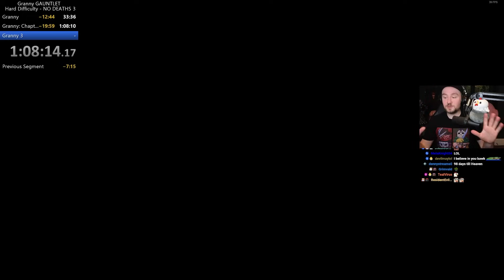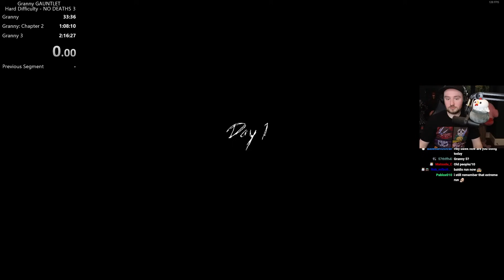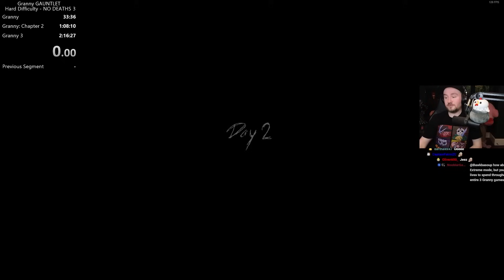Attempting CaseOh's Granny Gauntlet 2.0 on HARD MODE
Bawkbasoup plays Granny 1, 2 and 3!